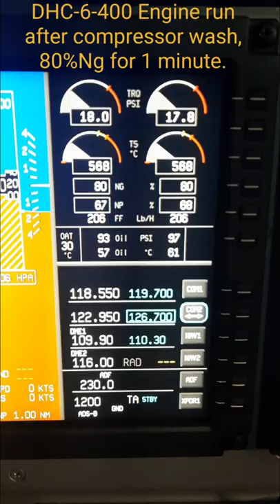DHC-6 400 Engine run after compressor wash typical indications.